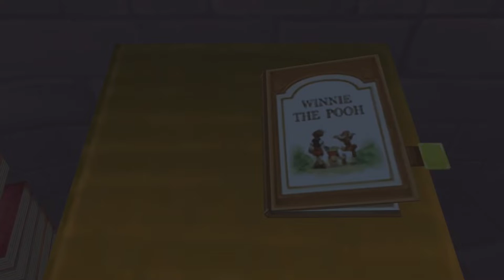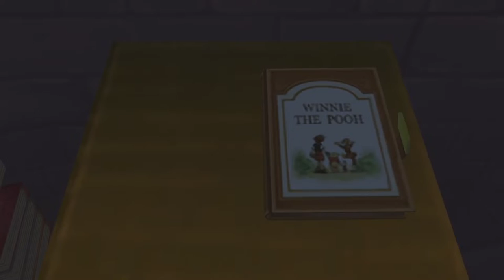Kingdom Hearts Final Mix Level 1 Run (Part 4): IS THIS EVEN POSSIBLE? (feat. FlyKunai313)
Fly and I continue our KH1 Level 1 journey, and I have reached a point where I believe the run is impossible to continue. At least for a normal human like me...